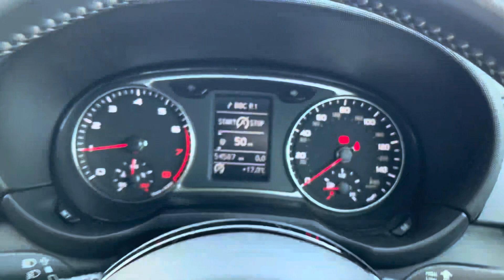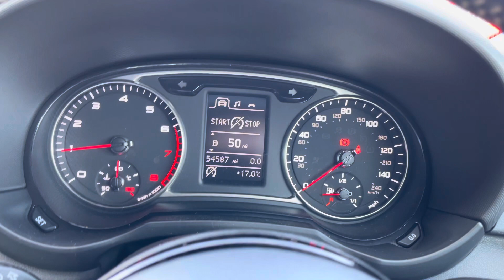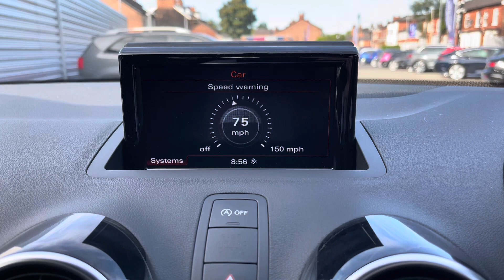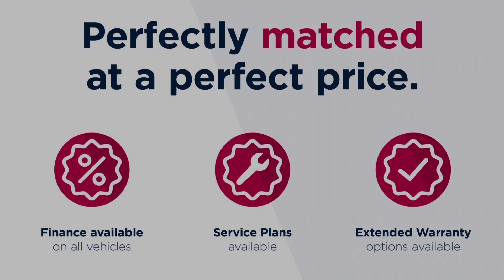Approved Used Audi A1 1.4 TFSI S Line Sportback | Motor Match Stockport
Just arrived in stock this Audi A1 1.4 TFSI S Line Sportback is now available for sale from Motor Match Stockport.

Reg - MX66 VKG
Mileage - 54,522
Transmission - Manual
Fuel - Petrol

Key Features;
Xenon Plus Headlights
Bluetooth
Audi Drive Select
DAB Radio

Check out this Audi A1 1.4 TFSI S Line Sportback

This vehicle is part of the Motor Match Promise that includes a minimum 30 days or 1,000 mile warranty whichever is sooner, RAC extended warranty of up to three years is available, along with flexible finance packages available. All Motor Match vehicles are subject to a £150 admin fee which covers the provenance check.